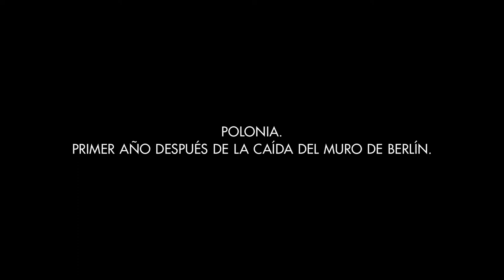ESTADOS UNIDOS DEL AMOR de Tomasz Wasilewski - tráiler español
"Estados Unidos del amor" (Zjednoczone stany miłości) de Tomasz Wasilewski se estrena en España el 7 de julio.

Año 1990. Polonia acaba de abrirse al capitalismo. Entre la novedad de las cintas VHS, las clases de aerobic y los discos de Whitney Houston, cuatro mujeres intentan lidiar con la represión sexual y con sus amores insatisfechos. Agata, una joven madre atrapada en un matrimonio infeliz, se siente atraída por un sacerdote. Renata, una solitaria profesora de ruso ya en su madurez, se obsesiona con su vecina Marzena, una ex miss que sueña con ser modelo. La hermana de esta, Iza, la estricta directora de la escuela donde trabaja Renata, tiene una aventura con el padre de una alumna. Cuatro mujeres, aparentemente felices, deciden que ha llegado el momento de intentar cambiar de vida.